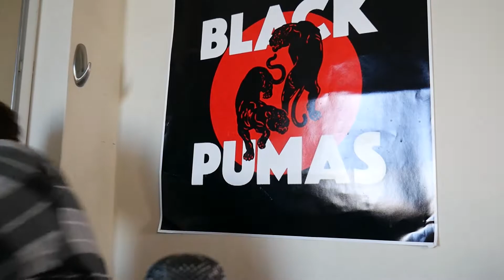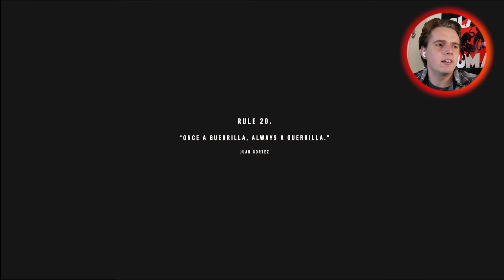OH NO, OUR BLOCKADE, ITS BROKEN | Far Cry 6 Episode 3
Time to leave the island we are trapped on and take the fight to Yara!